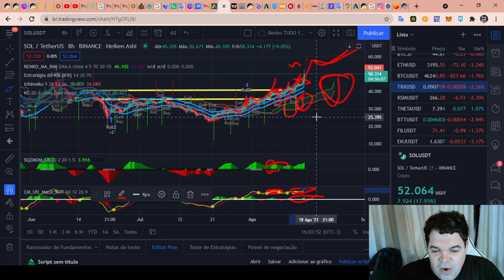Solana (SOL) - Análise de hoje, 15/08/2021!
TWPvSrVQbDq4wyYiWTg2ubdqCfFhPkdiRw

Por favor, peguem essas informações e façam suas próprias pesquisas.